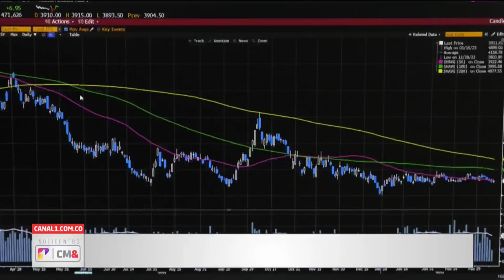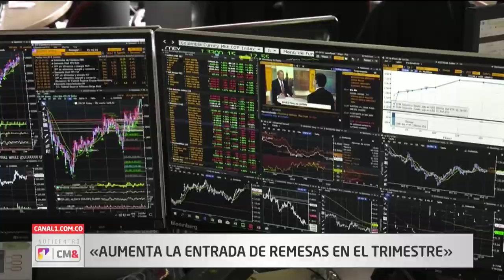Aumenta la entrada de remesas en el trimestre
Henry Amorocho, profesor de Hacienda Pública y Presupuesto de la Facultad de Jurisprudencia de la Universidad del Rosario, analiza cómo este incremento en las mesadas afecta a la tasa de cambio del dólar.